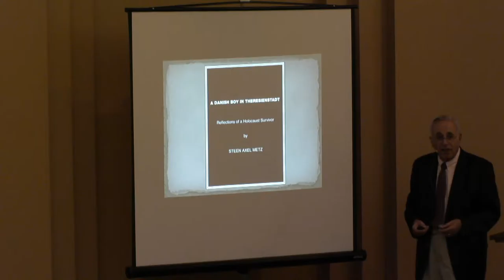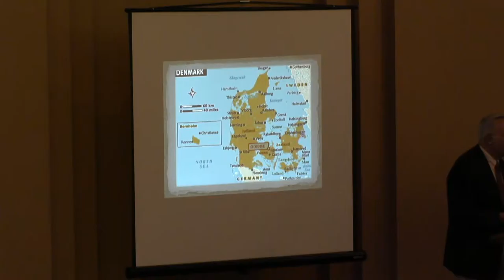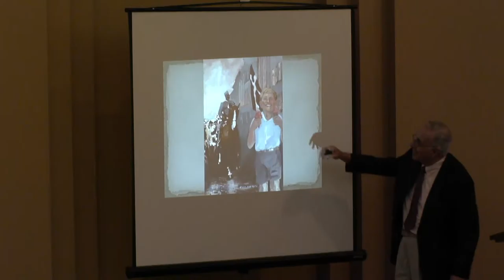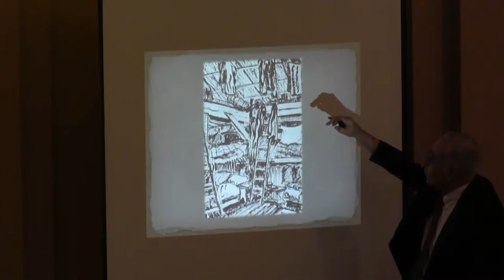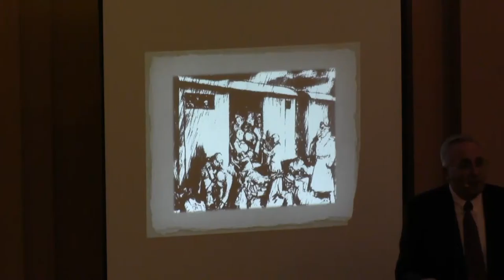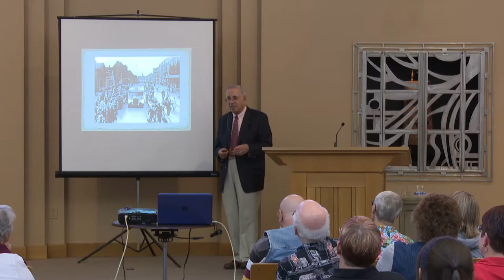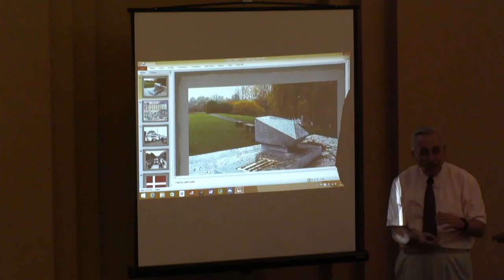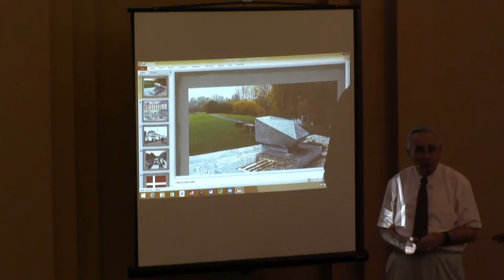Steen Metz: Holocaust Survivor Presentation